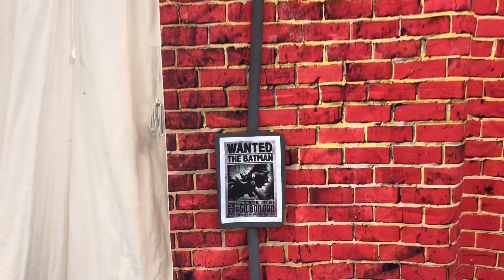True Butterflies Super Hero Photo Shoot